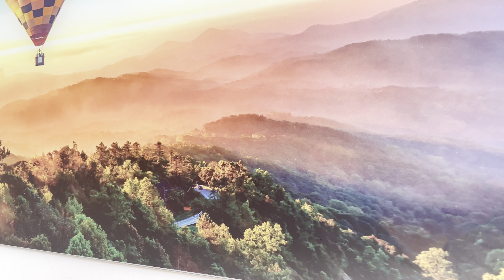Hot Air Balloons Tempered Glass Wall Art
At Myphotostation.com, we specialize in creating stunning Tempered Glass Wall Art pieces that elevate your living or workspace. Let's delve into the world of Glass Wall Art, Glass Wall Decors, Glass Printing Art and explore what makes our creations truly exceptional.